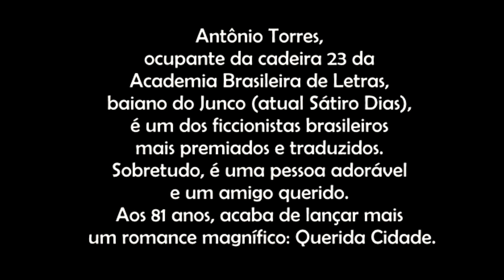Antônio Torres - Minha Visão da História do Brasil - 2º Vídeo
No segundo depoimento para a série “Minha Visão da História do Brasil”, Antônio Torres conta uma história, a história de um encontro com um editor brasileiro, em que esse amigo dizia da necessidade de revisitar a História de tempos em tempos, lançar novas luzes sobre ela.

Antônio também revela que, na hipótese de volta ao tempo de estudante, optaria por estudar História e por que o faria.

Antônio Torres, ocupante da cadeira 23 da Academia Brasileira de Letras, baiano do Junco (atual Sátiro Dias), é um dos ficcionistas brasileiros mais premiados e traduzidos. Sobretudo, é uma pessoa adorável e um amigo querido. Aos 81 anos, acaba de lançar mais um romance magnífico: Querida Cidade.